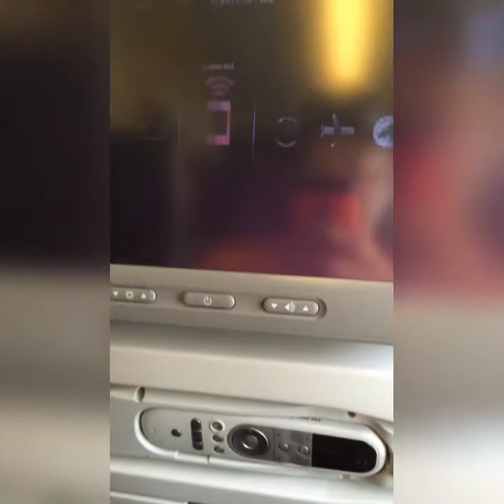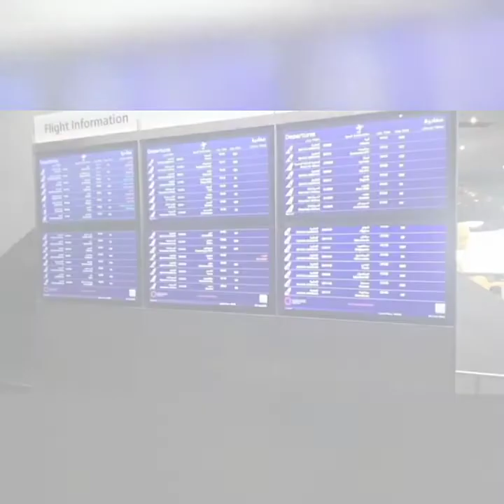ABU DHABI TO QATAR(STOP OVER IN QATAR ) QATAR TO PHILIPPINES